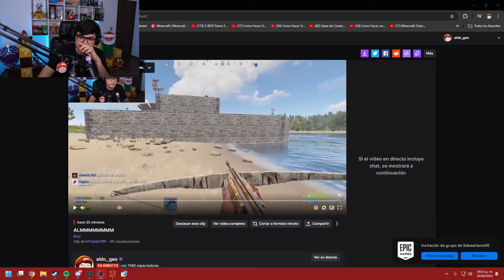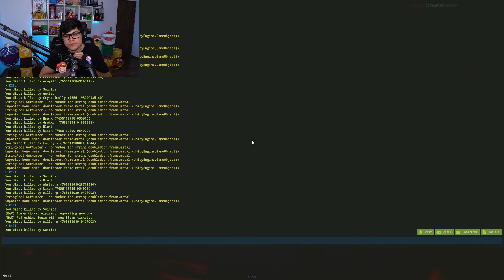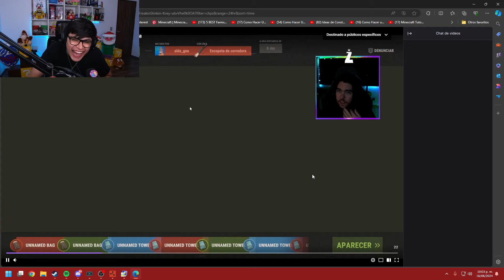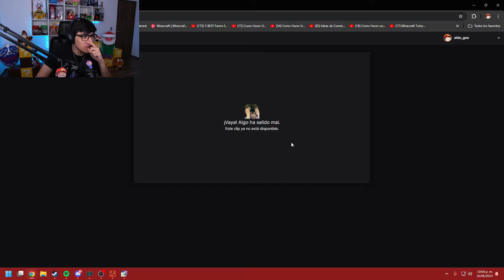SE NOS ACABA EL VICIOOOO BELLUM DIA 5 PARTE4